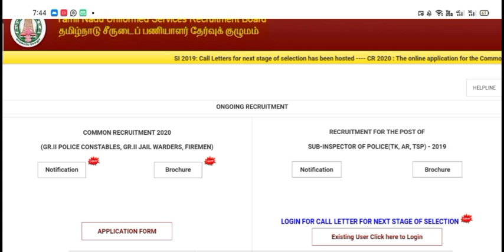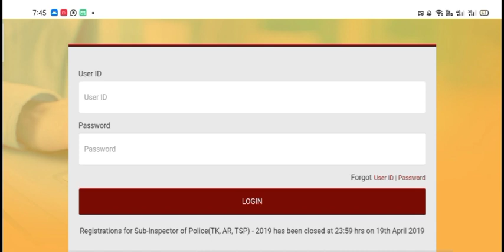TNUSRB SI Admit Card 2019 – 2020 TN Police PMT PET CV Exam Date Good News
TN SI Physical Test Date & Details 2020 – Download TNUSRB PET / PMT Call Letter Out!!!

TNUSRB SI Admit Card 2019 – 2020 TN Police PMT PET CV Exam Date

n si taluk pet call letter

tn si taluk physical test date 2020

tnusrb

tnusrb pet call letter 2019

tnusrb pmt date 2019

tnusrb pmt/pet call letter 2020

tnusrb si hall ticket download

tnusrb si pet test

tnusrb si physical eligibility

tnusrb si physical test date 2020

tnusrb si physical test date details

tnusrb si physical test date procedure

tnusrb sub inspector of police

mk